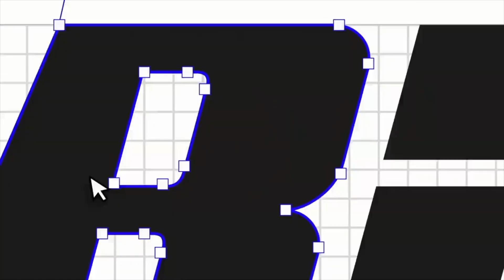Cómo comprar tu casa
En este episodio, exploraremos todos los aspectos esenciales para hacer realidad el sueño de adquirir tu propia casa. Te diremos cómo conocer las diferentes opciones de financiamiento y te brindaremos una guía completa para tomar decisiones informadas en el proceso de compra.

No importa si eres un comprador primerizo o si ya has adquirido una propiedad anteriormente, este episodio te dará conocimientos valiosos para tomar decisiones financieras inteligentes y lograr hacer realidad el sueño de tener tu propio hogar.

¡Obtén la libertad financiera hoy! Contrata nuestros servicios con uno de nuestros expertos en planificación financiera y dile adiós a la deuda: